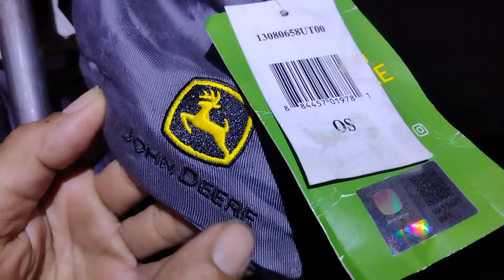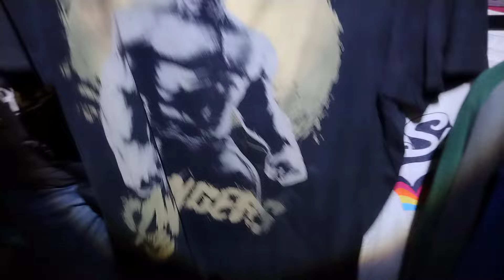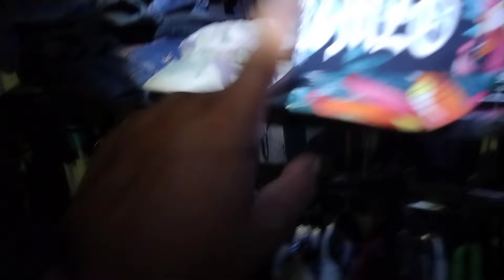TOPI,KAOS,JAKET,CELANA BRANDED ‼️ ADA DI PASAR LOAK JATINEGARA